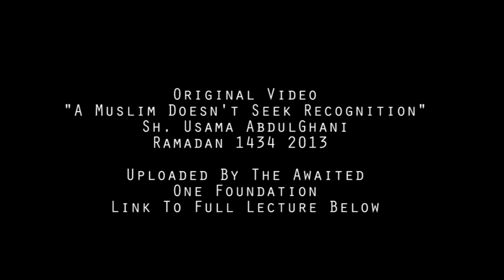Sincerity In Our Actions | Sh. Usama AbdulGhani | YaZainab | Swedish Subtitles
7 Minutes | Beautiful excerpt regarding Ikhlas (Sincerity) in our deeds. Who are we working for?

Uppriktighet i Våra Handlingar | Sh. Usama AbdulGhani
7 minuter | Ett vackert utdrag om Ikhlas (uppriktighet) i våra gärningar. Vem jobbar vi för?

Original video / Full Lecture:
Latmiya At End:
Ya Zainab, Nizar Al-Qatari